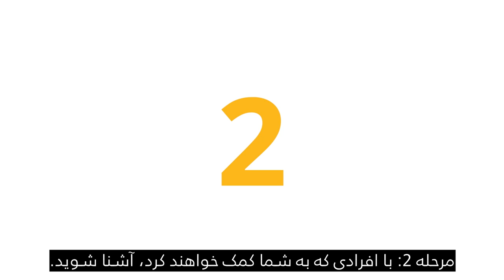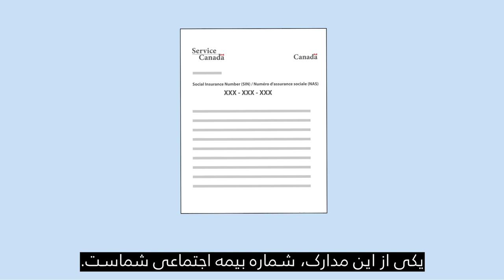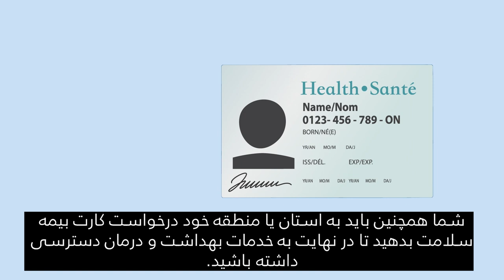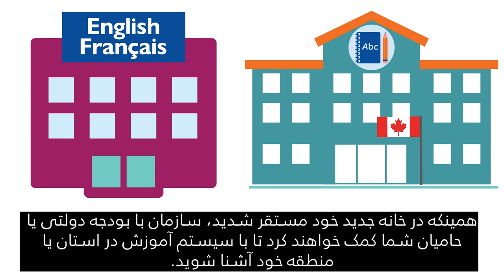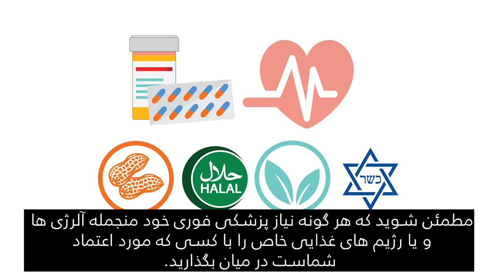Canadian Orientation Abroad (COA) O-Canada Video 3_فارسی/Farsi/Persan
آشنایی با کانادا در خارج از کشور (COA)

O-Canada ویدئو 3 – در کانادا (فارسی/Farsi)

O-Canada Video 3 – In Canada (فارسی/Farsi)

O-Canada Vidéo 3 – Au Canada (فارسی/Persan)